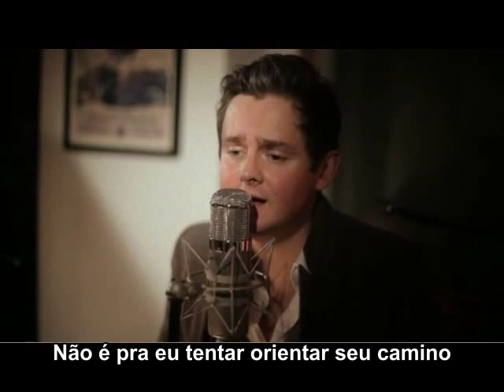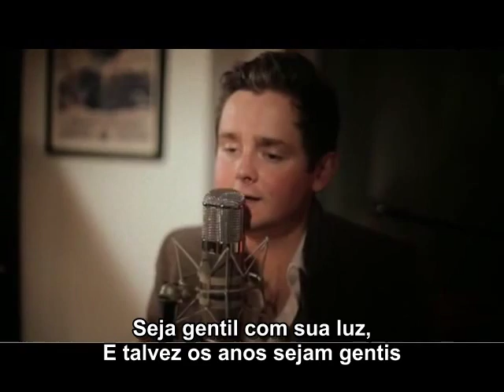Keane - Watch How You Go (Legendada)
Clique na catraca onde você pode ver as opções de resolução (360p, 480p, 720p ou 1080p). Ao clica na catraca, aparecerá ao lado a opção 3D. Clique na opção 3D, espere o vídeo se tornar 3D, após se tornar 3D, clique na opção 3D mais uma vez, e, então, clique em "Desativar modo 3D", e depois selecione a opção 480p (na catraca), caso tenha a opção 480p. Assim poderá ver o vídeo com uma resolução melhor.

Abraço.

Walisson.